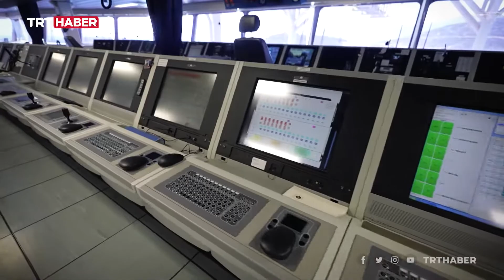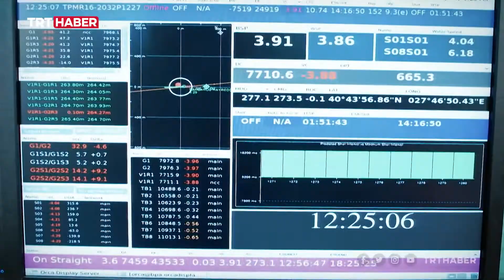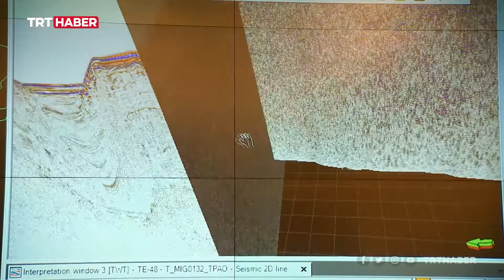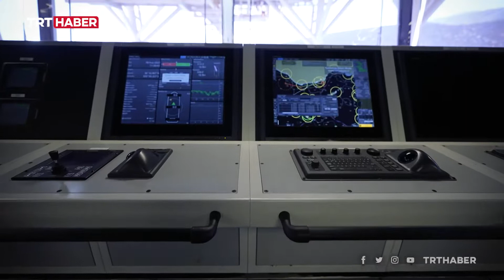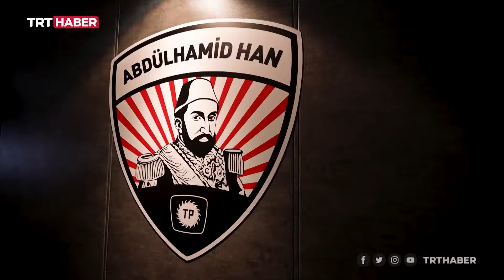'ABDÜLHAMİD HAN'DOĞU AKDENİZ'DE TRT HABER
Cennet Mekan Göksultan Abdülhamit Han' ı siz ne kadar unutturmaya çalışırsanız çalışın, o daima bu topraklarda hayırla yaad edilecek...''' Ve Bu Millete, Bu vatana ve de Dine hizmeti şiar edinmiş diğer  evlatları nasıl unutulmadıysa oda asla unutulmayacak...!!!